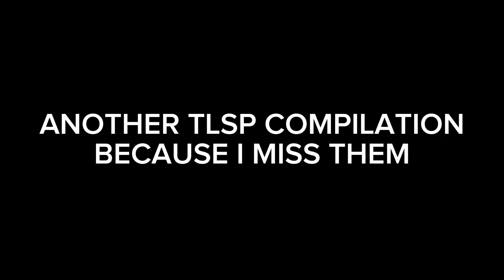another TLSP compilation because i miss them